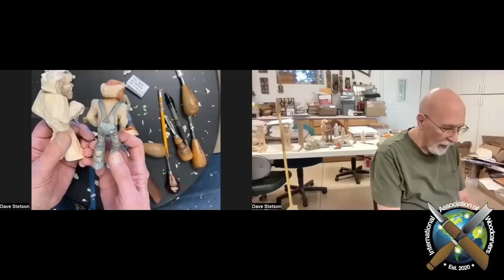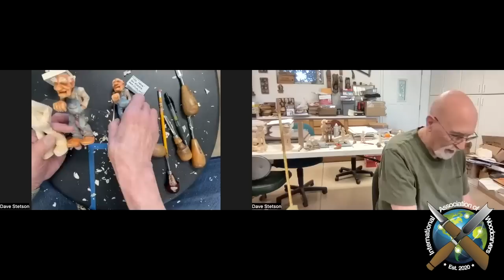Wood Carving a Sign Holder from Pattern to Finished Carving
***  Please note this carving was given away live in meeting.

Join us as Dave Stetson shows us how to carve a finished sign holder from pattern to finished carving.  See one of the best Caricature Carvers go through the entire process.

Support IAWC so we can continue to provide great content and help grow the carving community: